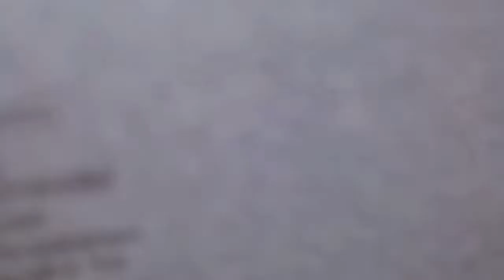A Visit To The Clinic|| Immunization Day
Hi everyone,

This video is all about me taking my kids to

the clinic for their Immunization.